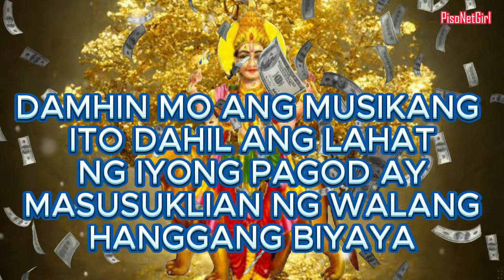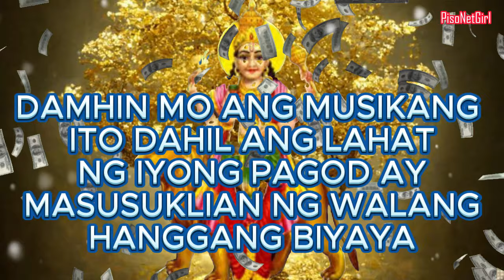DAMHIN MO ANG MUSIKANG ITO DAHIL ANG LAHAT NG IYONG PAGOD AY MASUSUKLIAN NG WALANG HANGGANG BIYAYA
❤️Magandang araw!